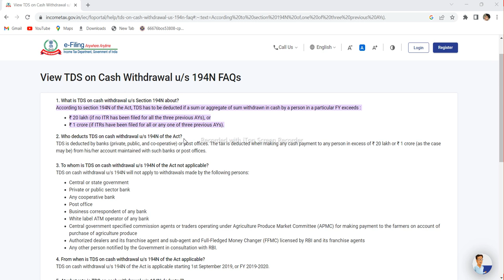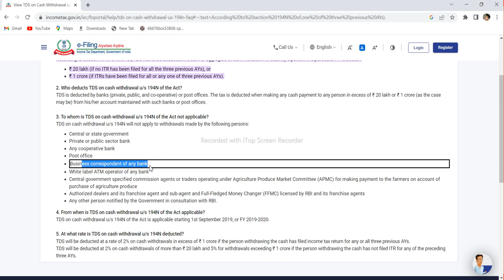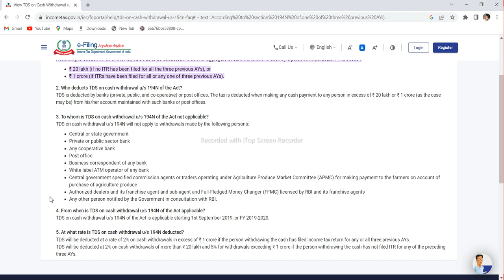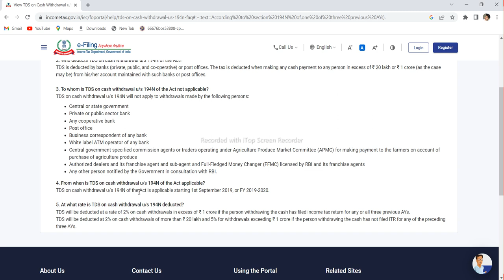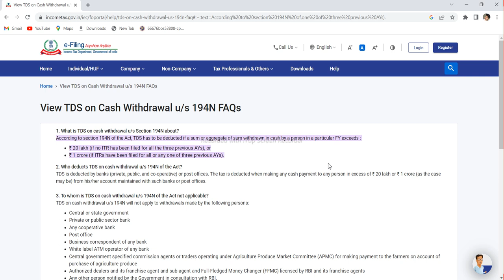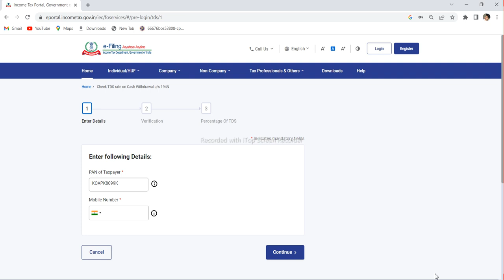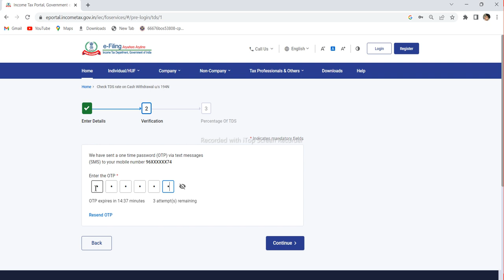TDS ON CASH WITHDRAWAL FROM BANK || क्या बैंक से कैश निकाले हैं || SEC 194N OF INCOME TAX ACT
1. What is TDS on cash withdrawal u/s Section 194N about?
According to section 194N of the Act, TDS has to be deducted if a sum or aggregate of sum withdrawn in cash by a person in a particular FY exceeds :

₹ 20 lakh (if no ITR has been filed for all the three previous AYs), or
₹ 1 crore (if ITRs have been filed for all or any one of three previous AYs).
2. Who deducts TDS on cash withdrawal u/s 194N of the Act?
TDS is deducted by banks (private, public, and co-operative) or post offices. The tax is deducted when making any cash payment to any person in excess of ₹ 20 lakh or ₹ 1 crore (as the case may be) from his/her account maintained with such banks or post offices.

3. To whom is TDS on cash withdrawal u/s 194N of the Act not applicable?
TDS on cash withdrawal u/s 194N will not apply to withdrawals made by the following persons:

Central or state government
Private or public sector bank
Any cooperative bank
Post office
Business correspondent of any bank
White label ATM operator of any bank
Central government specified commission agents or traders operating under Agriculture Produce Market Committee (APMC) for making payment to the farmers on account of purchase of agriculture produce
Authorized dealers and its franchise agent and sub-agent and Full-Fledged Money Changer (FFMC) licensed by RBI and its franchise agents
Any other person notified by the Government in consultation with RBI.
4. From when is TDS on cash withdrawal u/s 194N of the Act applicable?
TDS on cash withdrawal u/s 194N of the Act is applicable starting 1st September 2019, or FY 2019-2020.

5. At what rate is TDS on cash withdrawal u/s 194N deducted?
TDS will be deducted at a rate of 2% on cash withdrawals in excess of ₹ 1 crore if the person withdrawing the cash has filed income tax return for any or all three previous AYs.
TDS will be deducted at 2% on cash withdrawals of more than ₹ 20 lakh and 5% for withdrawals exceeding ₹ 1 crore if the person withdrawing the cash has not filed ITR for any of the preceding three AYs.